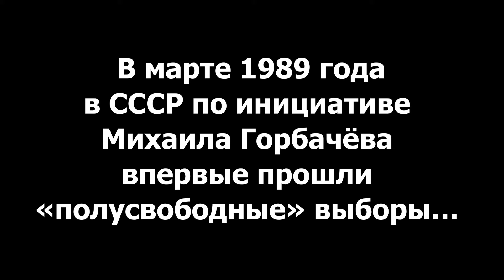ШЕЙТЕЛЬМАН: Выборы в съезды, советы, внс… Как админресурсом убить демократию?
Почему Горбачёв придумал съезд народных депутатов вместо совета народных депутатов. Как включается админресурс и вымывается демократия? Откуда ноги растут? И почему выборы в КС с квотами - это тоже обман?

Полную версию трансляции
смотреть тут:

Поддержать работу моего канала и моих проектов можно по ссылкам:
Для самых анонимных пожертвований:
❤️  BTC:  3PvhXLuoN39LAKU88EXkXg5dfAgPZ3BkRH
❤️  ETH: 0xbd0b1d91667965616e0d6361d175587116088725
Поддержка прямо на Youtube:

✊ Продолжаем бороться за нашу свободу! Каждый делает, что может ❤️